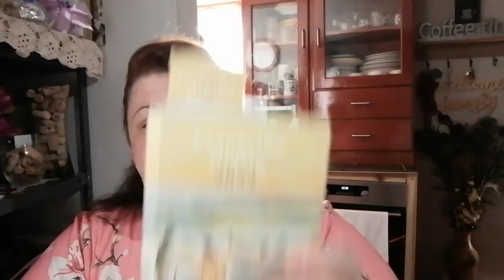NOTICÍA BOA / O QUE SERÁ O COMODISMO / ALMOÇO EM FAMILIA .